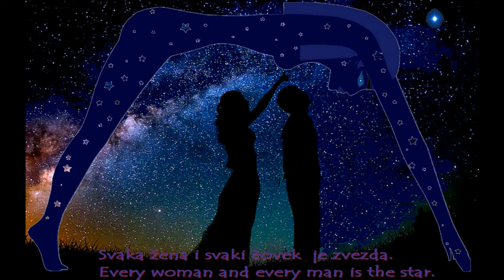Barry White& Glodean - Our Theme Parts I